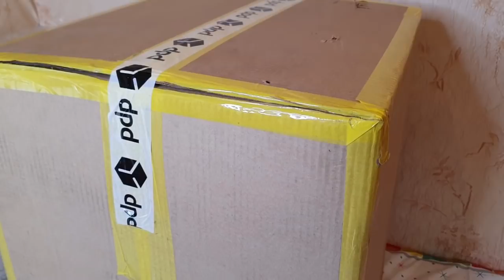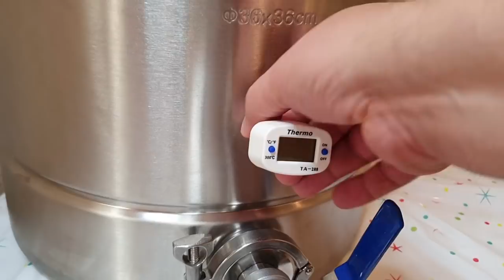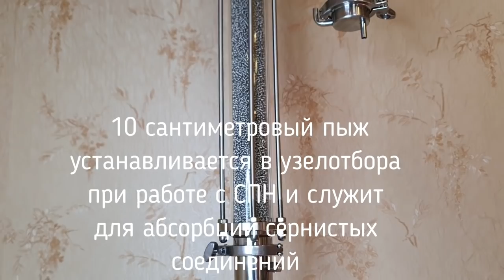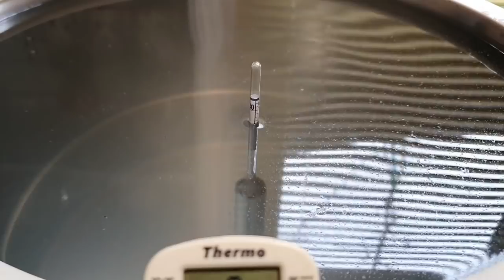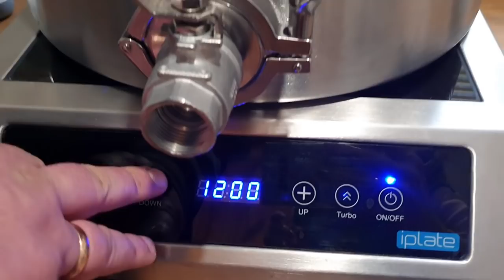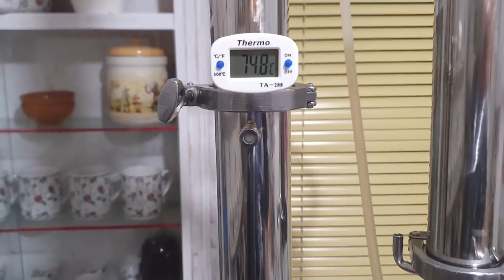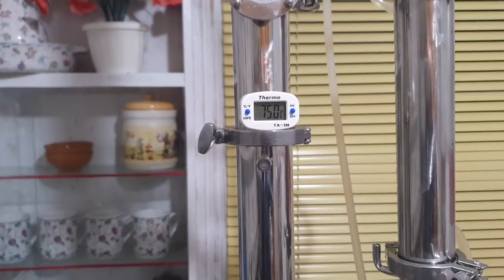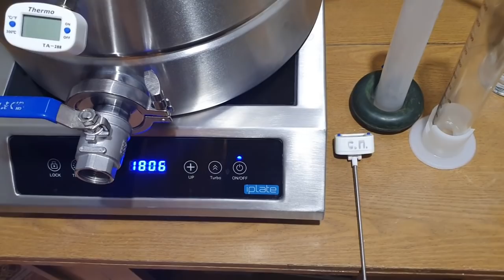💥 Люксстайль 7 💥 Распаковка и приготовление виноградного дистиллята🍇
Новый самогонный аппарат LUXSTAHL 7.
В этом видео я покажу вам  самогонный аппарат LUXSTAHL 7 и приготовлю на нем виноградный дистиллят.

Если Вас интересуют вопросы: как гнать самогон, что такое отборголов, хвосты, телодистиллята, как сделать самогон в домашних условиях, чем дистиллят лучше ректификата, как сделать брагу из яблок, рецептысамогона, фруктовая брага? А так же, какие дрожжи выбрать для самогона и вина, очистка самогона, как сделать брагу, что такое сусло, домашнее винокурение, зерновой самогон, самогон из зерна, пшеничный самогон, солодовый самогон, брага из пшеницы, приготовление браги из крахмального сырья?
Какой самогонныйаппарат лучше?